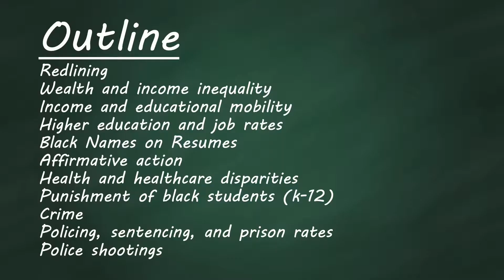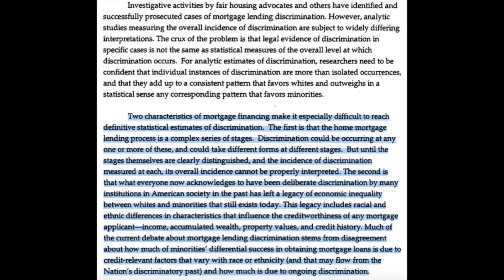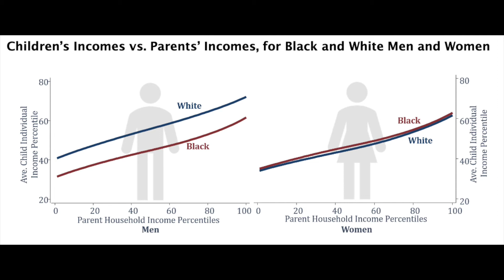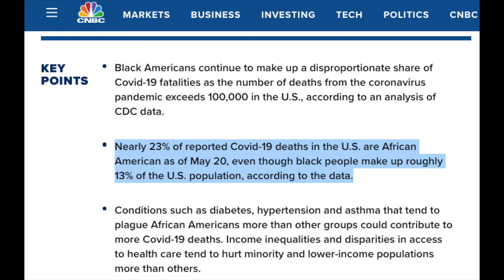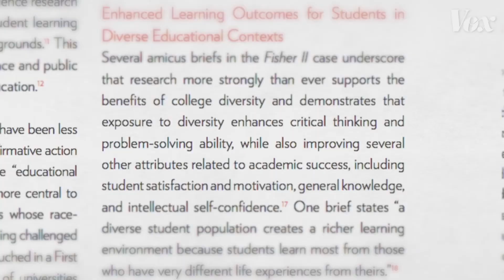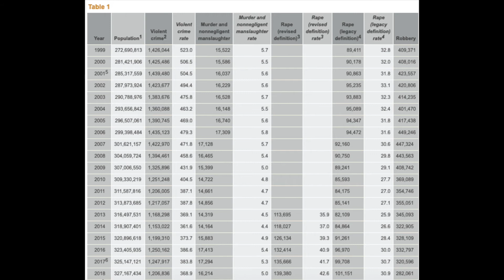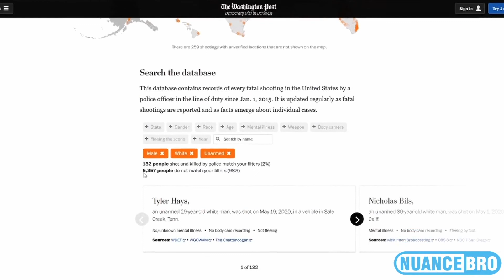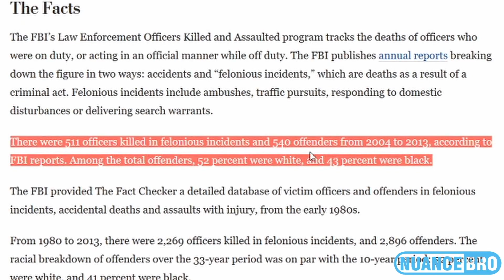Is the US Racist? Data about Racism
Is the US Racist? Welcome to a video that shows data about racism here in the US. The concept of systemic racism is nebulous, so I look into statistics and data in the following areas:

Redlining
Inequality
Mobility
Education and job rates
Black names on resumes
Affirmative action
Healthcare
Punishment
Crime
Policing
Police shootings

As I see it, seeing systemic racism in many ways is comparable to seeing a glass as half-empty or half-full. People look at the reality of the amount of water, but then disagree on which is the proper way to view the world. It’s complicated, but I hope you enjoy!